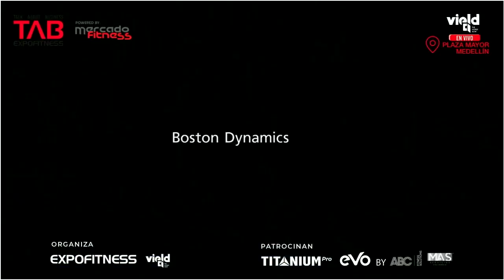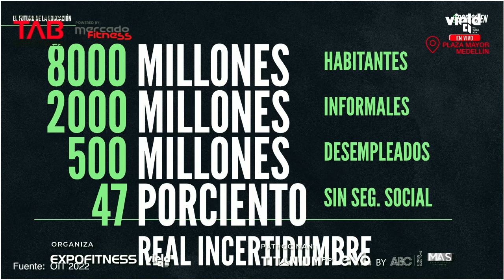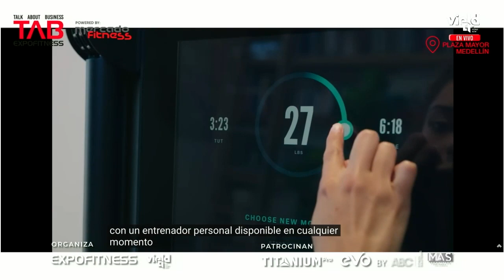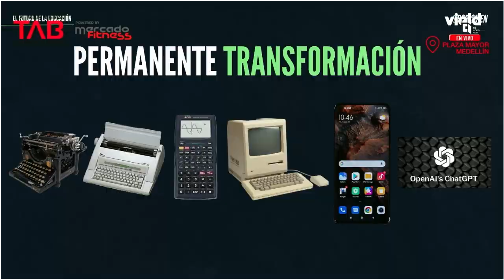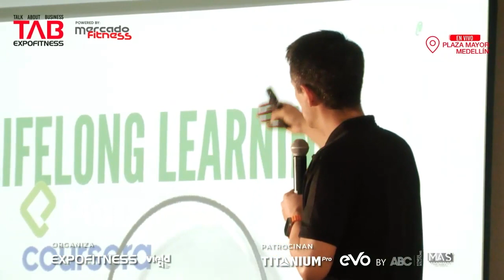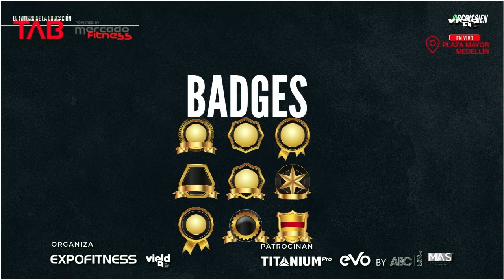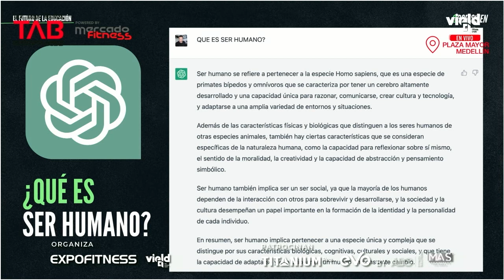EL FUTURO DE LA EDUCACIÓN | Billy Crissien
En esta conferencia realizada en el marco de TAB ExpoFitness – en Medellín, Colombia –, Billy Crissien, director Ejecutivo de la Universidad EAN, describe cómo será el “futuro de la educación”.

De los 8 mil millones de personas que habitan el planeta, en la actualidad solo 200 millones están cursando educación superior. Y sin educación de calidad, la brecha de oportunidades en el mundo laboral y de los negocios serán aún más grande.

¿Dependemos de la tecnología? ¿Los humanos somos obsoletos? ¿A qué nos vamos a dedicar en el futuro? Billy Crissien responde estos y otros interrogantes en esta conferencia de 40 minutos.